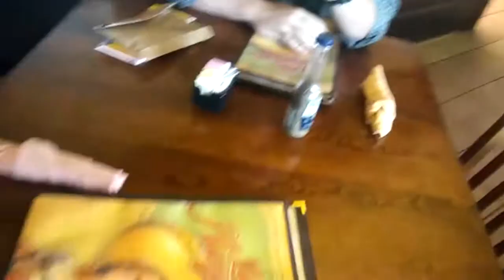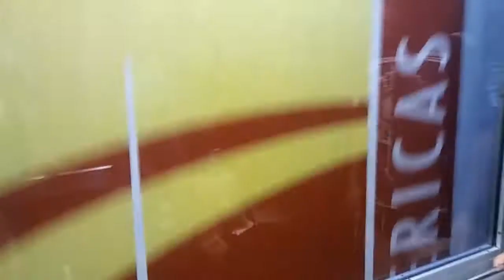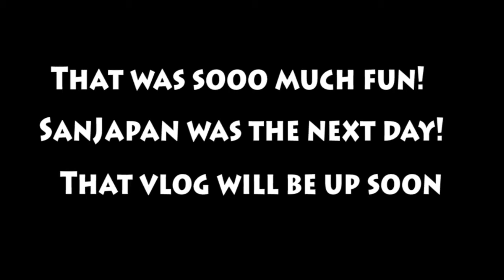WHERE DID I GO?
Just had a FULL day of exploring San Antonio on the double Decker bus tour. It was awesome but now my legs are tired